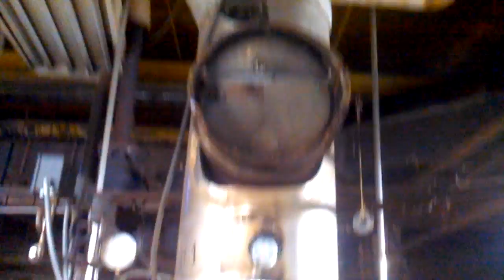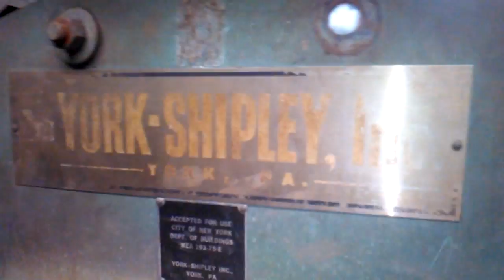Another Boiler Room Service Call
At location and decided to take video, this is better then sitting behind a desk in an office doing a nine-to-five gig.